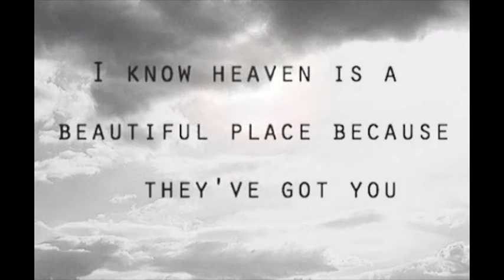Torkild Bremseth Haugerud, 15th May 2007 to 6th July 2014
Music is "Kiss - Nothing Can Keep Me From You", sound recording administered by UMG